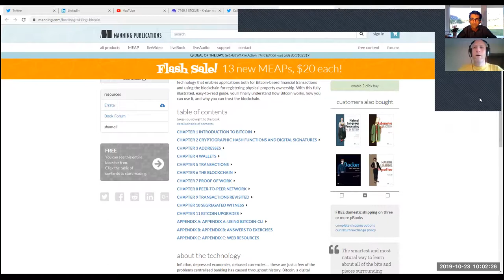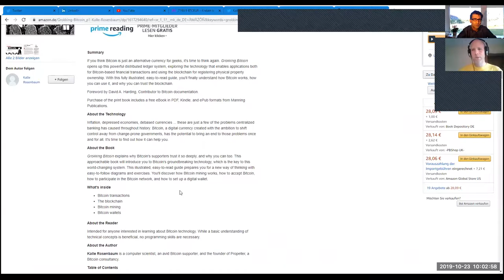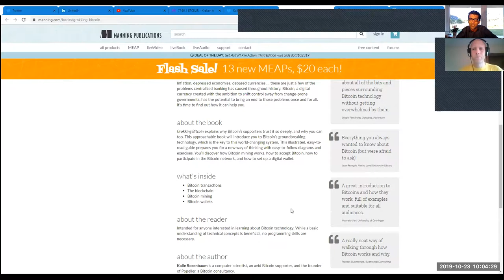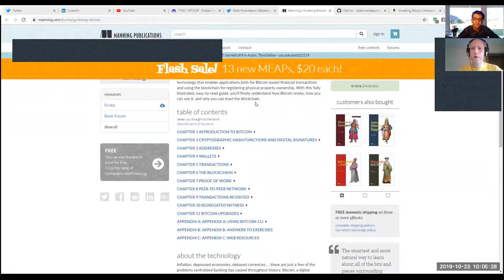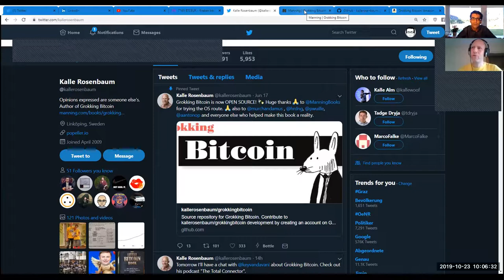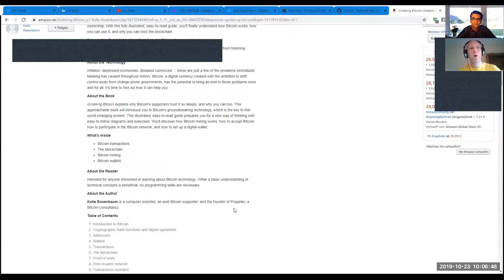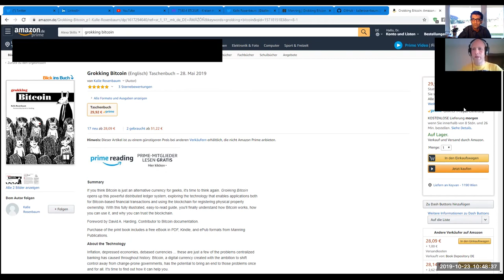TheTotalConnector #39: Grokking Bitcoin with Kalle Rosenbaum.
In this episode, the author of one of the best educational books on Bitcoin- "Grokking Bitcoin"-, Kalle Rosenbaum, shares his very interesting insights, thoughts, knowledge, and perspectives on Bitcoin in Sweden and beyond, the fundamental root-causes of our monetary-economical problems worldwide, the urgent need for education, the rate of speed of process of development in the Bitcoin-space, the roadmap and vision for his continued work in connection with "Grokking Bitcoin".

Follow Kalle Rosenbaum on twitter: @kallerosenbaum

Buy "Grokking Bitcoin"  on Amazon

Satoshis are welcome, too!

Keyvan